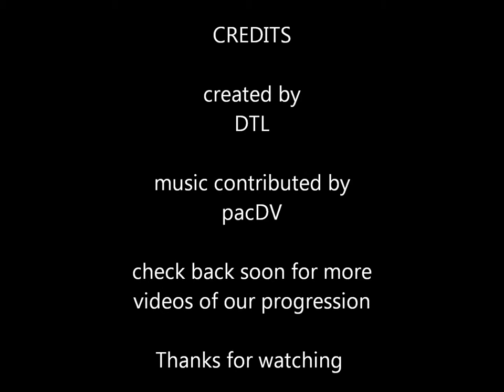Whistlestop tour.wmv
I made a train track so that i could do a progress video of a multiplayer minecraft server my family and friends have been playing on for the past week.Hope you all enjoy.feel free to leave feedback.